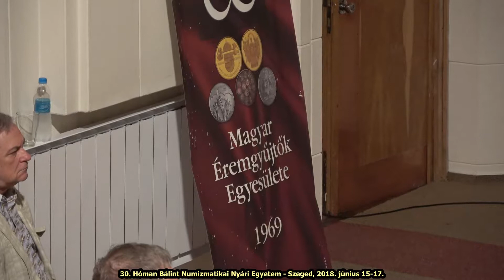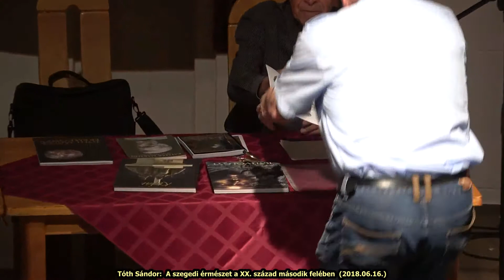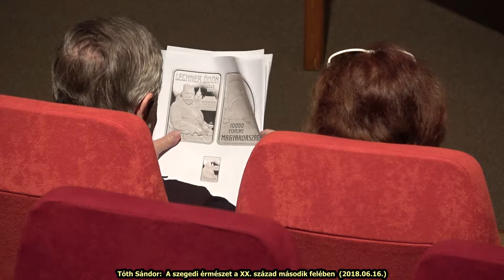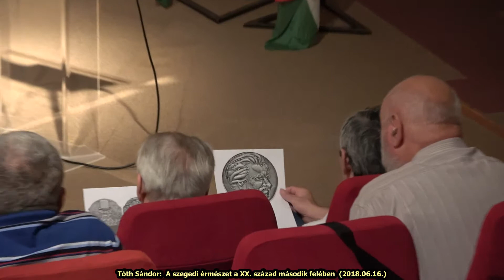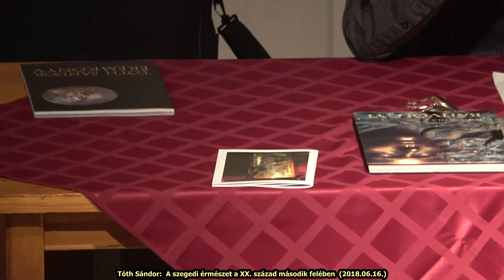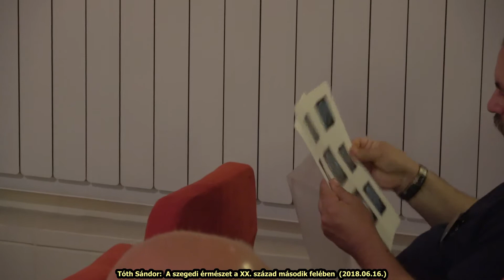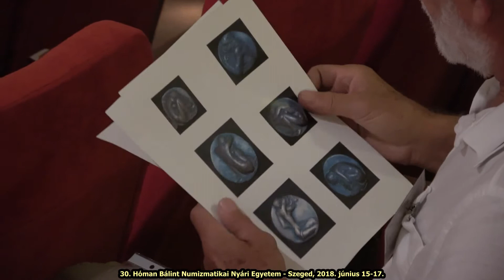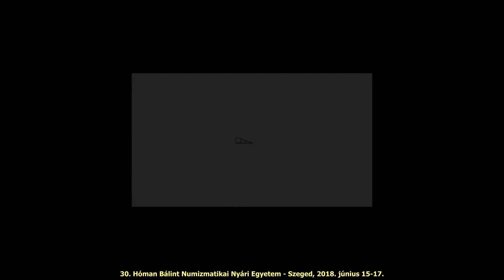Tóth Sándor: A szegedi érmészet a XX. század második felében (2018.06.16.)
30. Hóman Bálint Numizmatikai Nyári Egyetem
Szeged, 2018. június 15-17.